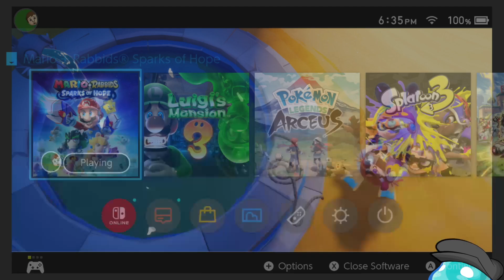Rain or Shine | Mario + Rabbids: Sparks of Hope [3] (10-27-2022)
Light the beacon! Burn the Darkmess!

Though I'd love it even more if you came to the next stream!